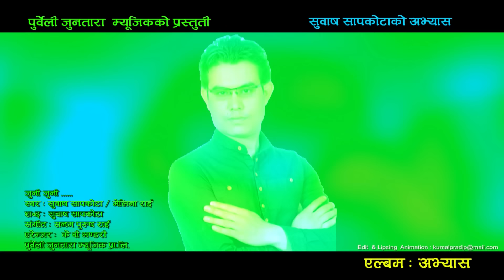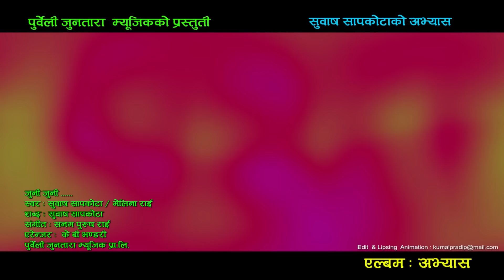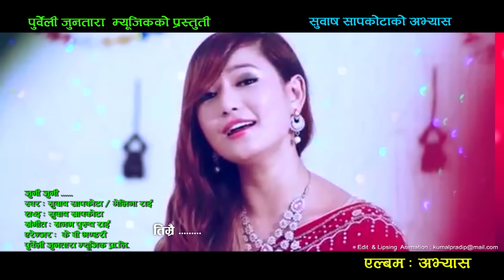Juni Juni - Melina Rai & Subash Sapkota | New Nepali Adhunik Song 2075/2018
New Nepali Song Video 2018/2075 "Juni Juni" By Melina Rai & Subash Sapkota only on Music Nepal official YouTube channel.

Right for this video is provided by Purbeli Joontara Music Pvt.Ltd.

Nepali Lyrical Song -  Juni Juni
Singer – Melina Rai & Subash Sapkota
Lyrics – Subash Sapkota
Editor – Pradip Kumal